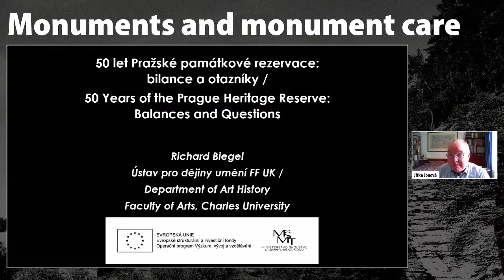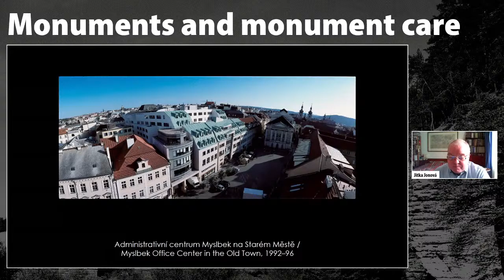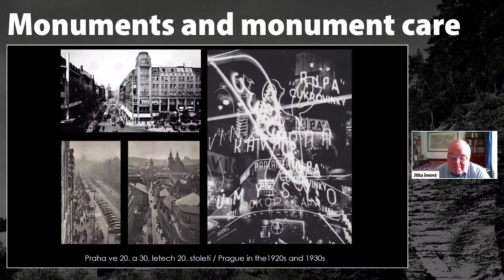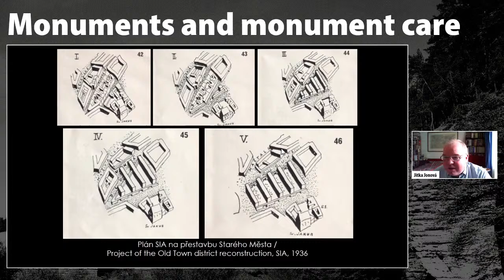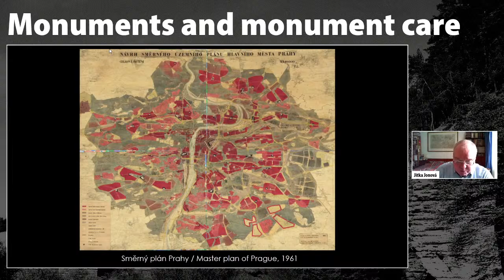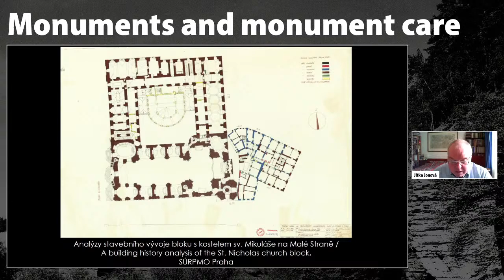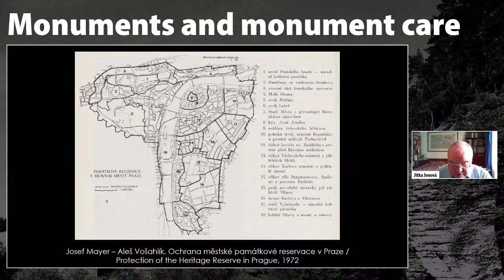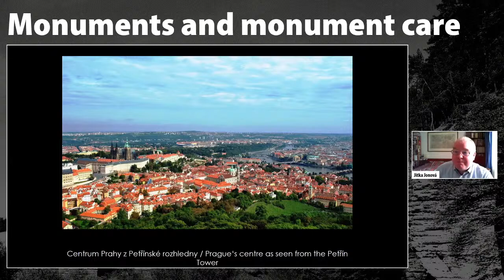Monuments and monument care: Closing lecture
50 Years of the Prague Heritage Reserve: Balances and Questions
Richard Biegel (Faculty of Arts, Charles University in Prague)